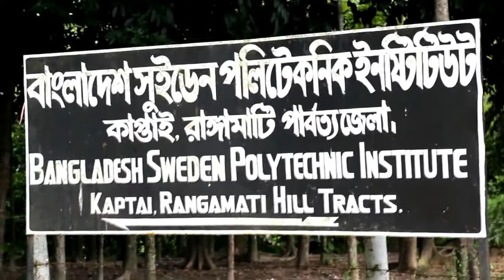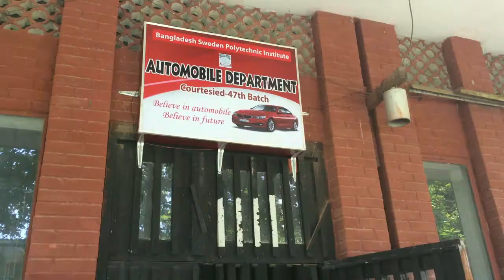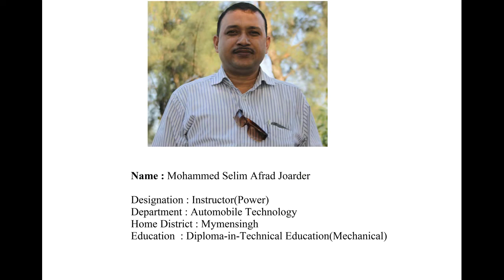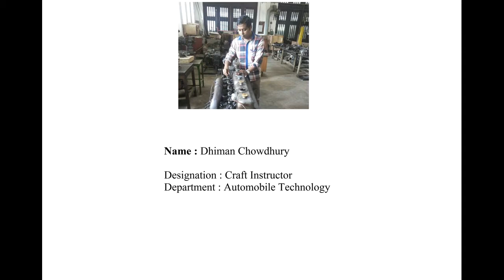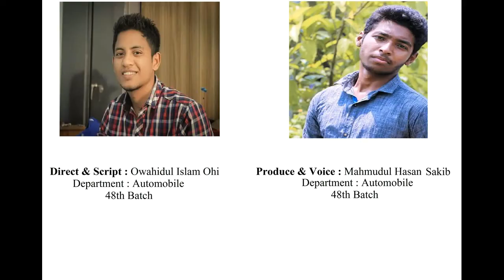Presentation Of Auto mobile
Bangladesh Sweden Polytechnic Institute
Kaptai, Rangamati, Chittagong, Bangladesh